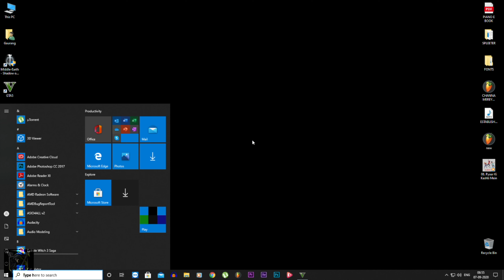GTA 5 Gameplay Part 16 (Without Commentary)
Grand Theft Auto 5 is a 2013 action-adventure game developed by Rockstar North and published by Rockstar Games.
It is the first main entry in the Grand Theft Auto series since 2008's Grand Theft Auto IV.
 Set within the fictional state of San Andreas, based on Southern California, the single-player story follows three protagonists:
Michael De Santa (Retired bank robber)
Franklin Clinton (Street gangster)
Trevor Philips (drug dealer and arms smuggler)
                            The game shows their efforts to commit heists while under pressure from a corrupt government agency and powerful crime figures. The open world design lets players freely roam San Andreas' open countryside and the fictional city of Los Santos, based on Los Angeles.